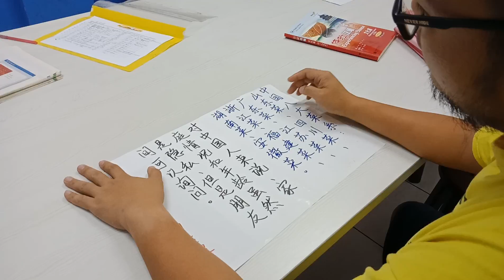Kursus Mandarin VVIP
Les Mandarin Hari ke 26 from very zero level.